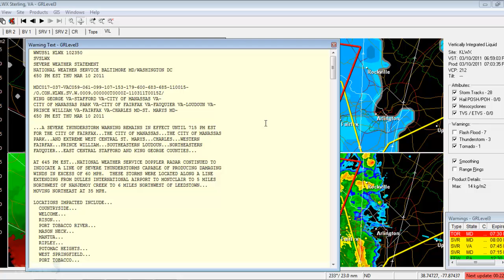Tornado Warning Montgomery County, MD 7:15pm EST 3/10/2011 (GRLevel3 Radar)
Tornado Warning Montgomery County, MD 3/10/2011 (GRLevel3 Radar)

Commentated by: Kyle Avery (Founder/CEO of New England Storm Chasers)